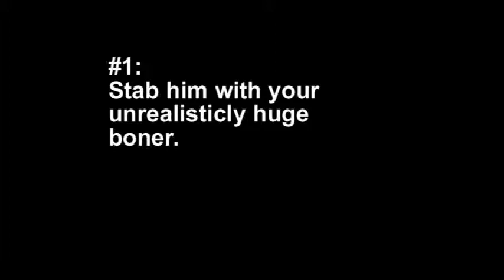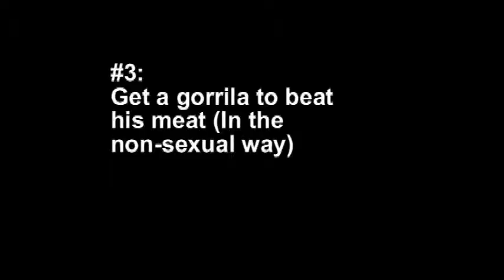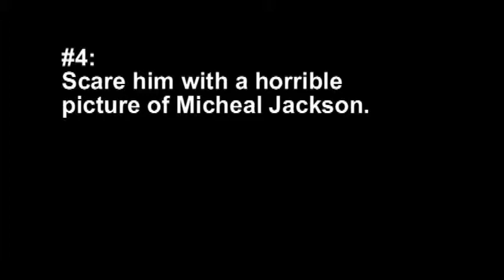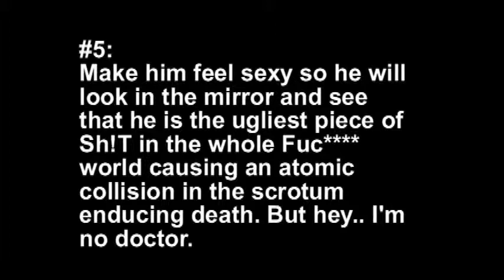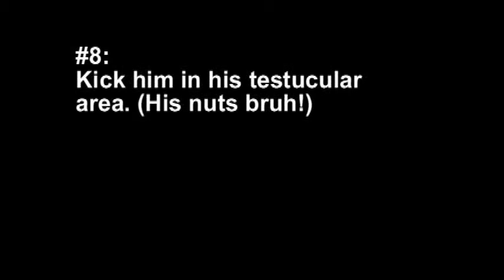8 Hilarious Ways to Kill a Zombie